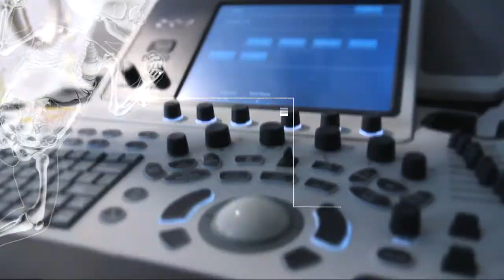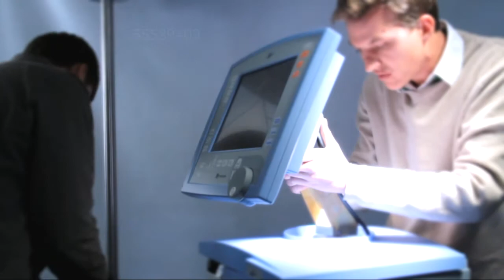RCA About Us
View our corporate video to find out more about our business and who we are. for more information.